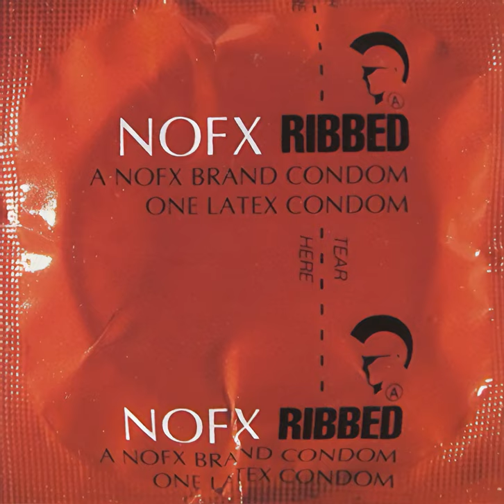El Lay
El Lay · NOFX

Ribbed

Producer: Brett Gurewitz
Music  Publisher: NOFX Music (BMI) / Universal Music Publishing
Composer: Mike Burkett
Lyricist: Mike Burkett
Composer: Steve Kidwiller
Lyricist: Steve Kidwiller